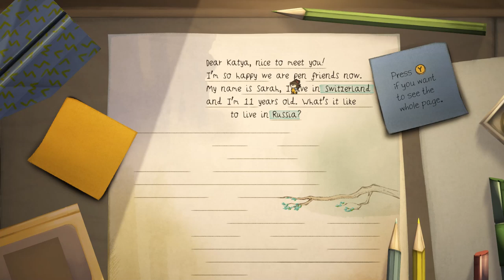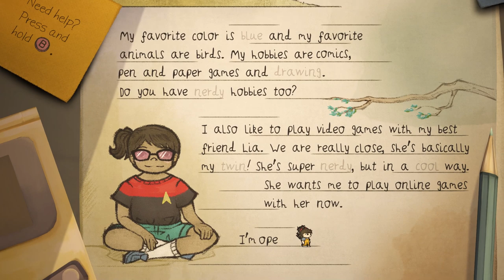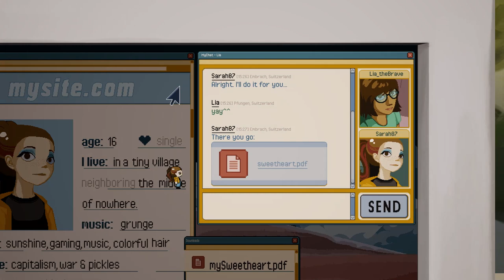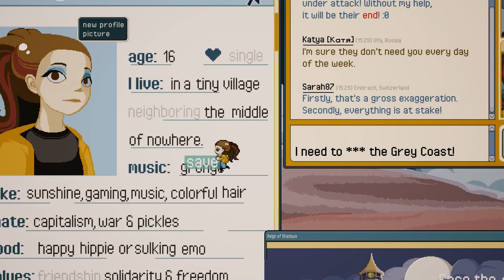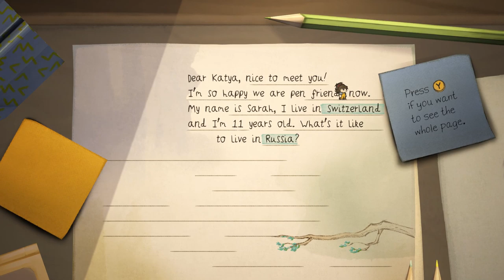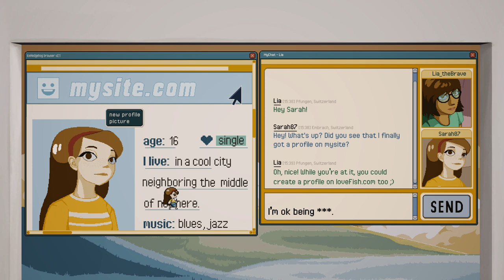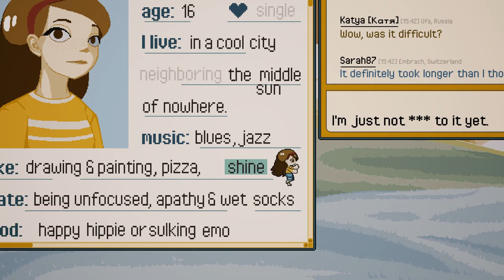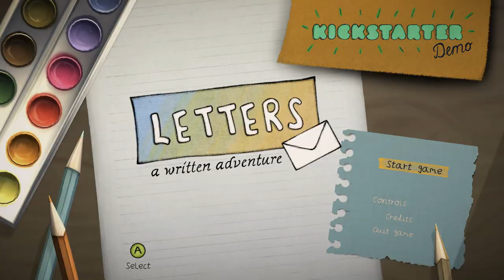Letters - Inventive & Charming Puzzle Adventure Where You Grab Words & Use Them to Solve Riddles